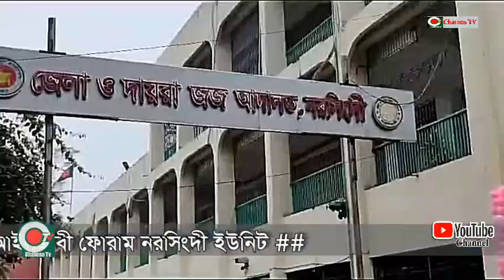আদালতের সকল কার্যক্রম বর্জন করেছে বাংলাদেশ জাতীয়তাবাদী আইনজীবী ফোরাম নরসিংদী ইউনিট